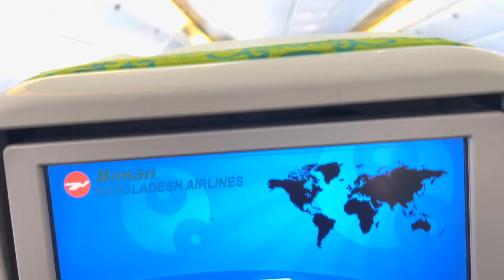Bangladesh Day 27 - Returning Back To The UK